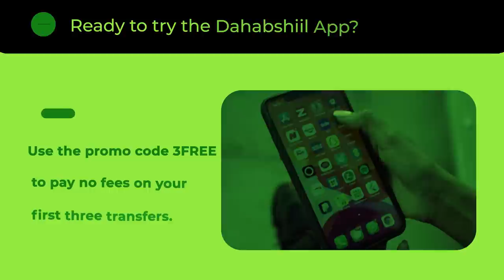Xog Ciidanka Somaliland oo helay Hub halis ku ah Huwanta? Madaxwayne Biixi oo tegeya laascanood?